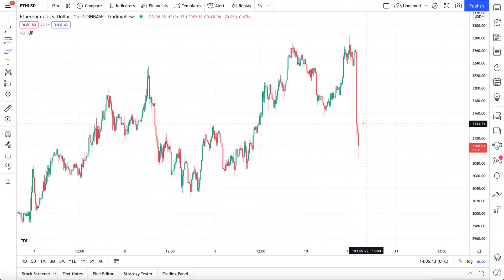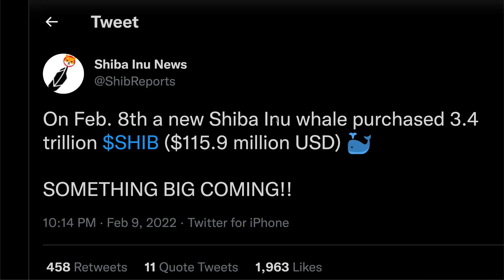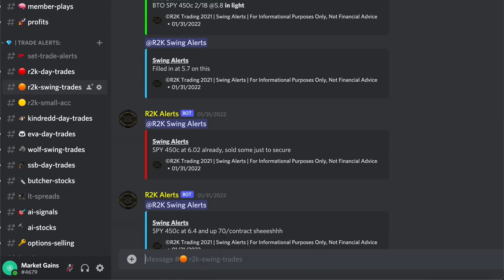I'VE NEVER SEEN THIS ON SHIBA INU - 3.4 TRILLION